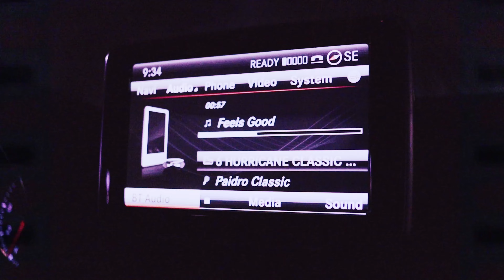Paidro Classic- Feels Good( Official Music video)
Paidro brings you another visual showing you the Classic lifestyle… fun, food snd drinks with the ladies, he gives u a fun visual on how it feels to be here

Filmed by CreativeGenius

Back again with the 2nd installment to the “Hurricane Classic” Series with part 2 “Category 8”

Paidro brings a mixture of flows , lyrics, and raw subject matter on this Album includes 16 tracks , with features from @philthyrichfod, @sauce_walka102 , @fabbydavisjr1 , @milliondollapimp , @bigquis07 @blueflag1900 , @fonte_rr_fod , @bigcertidadon._ & @kie4realfod !

Also featuring the New single “Wins & Losses” ft CertifiedCed, Philthy Rich & Kie4Real

Production from @callmejohnnny @trapgod_a.d @1myronbeatz and more!

Mix & mastered by @guaporossi_

Cover @artbyayejay
Trailer @prodbyturtle